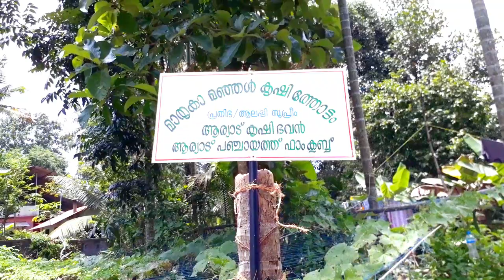പുഷ്പാംഗതൻ സാറിൻറെ കൃഷിയുടെ വിജയ രഹസ്യം | Model Agriculture Farm | Deepu Ponnappan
പുഷ്പാംഗതൻ സാറിൻറെ കൃഷിയുടെ വിജയ രഹസ്യം നമുക്കായി വെളിപ്പെടുത്തുന്നു | Model Agriculture Farm | Deepu Ponnappan